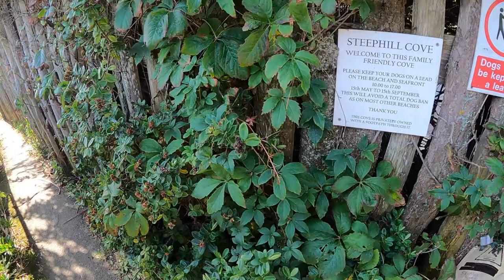Our Isle Of Wight Adventure 2023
Our first time in the IOW to visit the Mini show and have a brief tour around the island.
September 2023